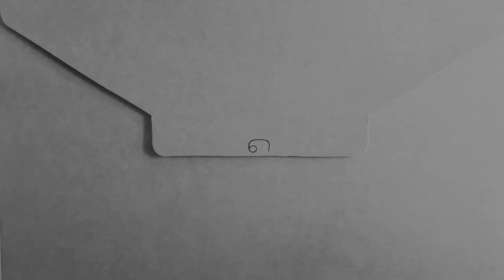ON WOOD _ Making a wooden desk lamp / carving with hand tools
After wood turning, I created a desk lamp by carving with hand tools in the lampshade.
I used walnuts, beech, wenge, and air conditioning piping.